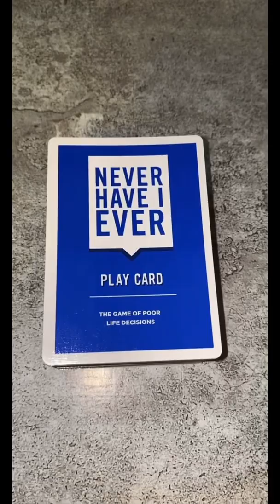I made her drink COCKROACH MILK! 😂💀